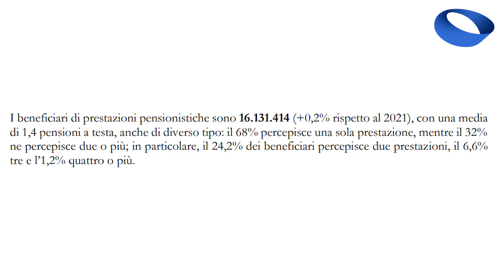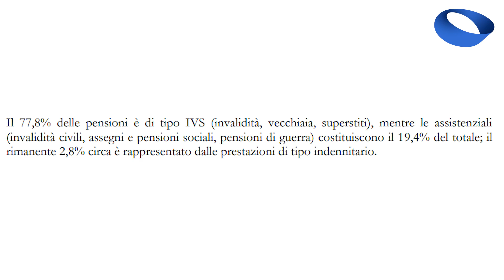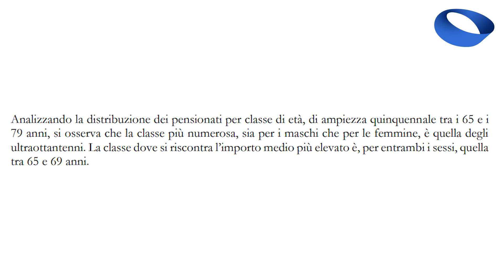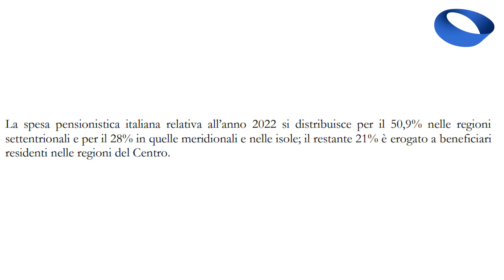Prestazioni Pensionistiche e Beneficiari👴: I dati INPS del 2022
In questo focus previdenza ci occupiamo dell’osservatorio INPS con i dati sulle “Prestazioni pensionistiche e beneficiari del sistema pensionistico italiano” al 31 dicembre 2022.